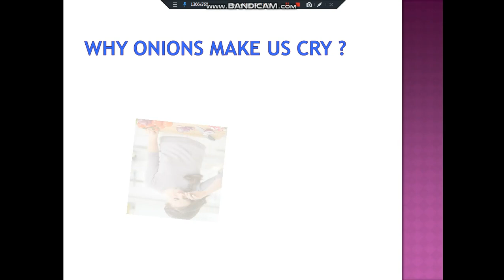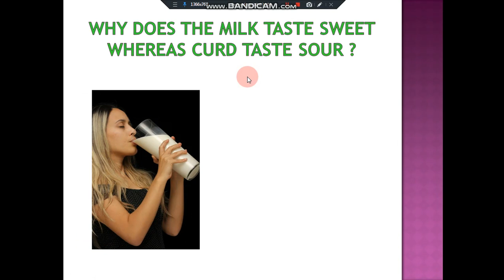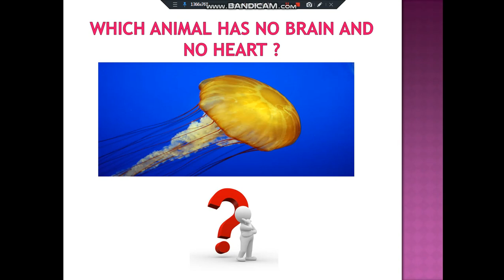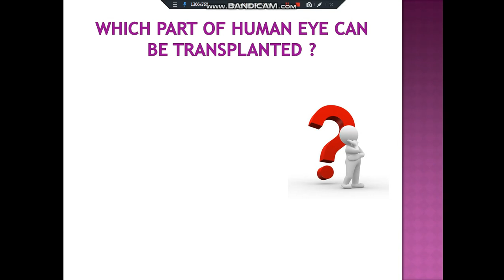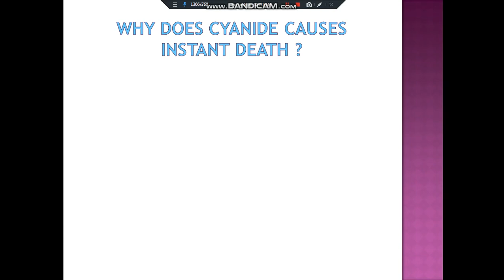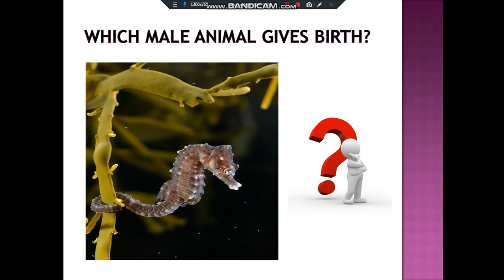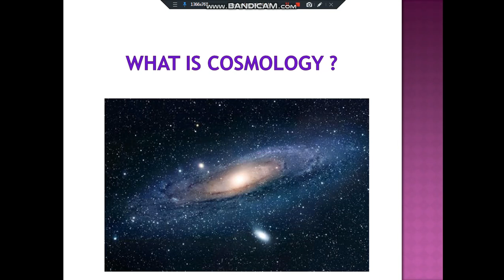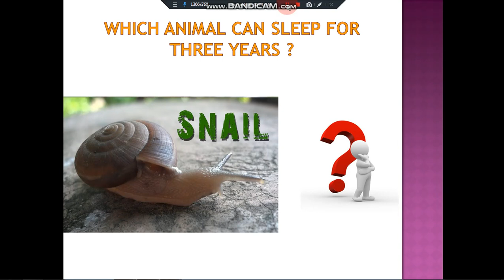|| Science gk in hindi || विज्ञान के प्रश्न || Vigyan Questions answer || General science ||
General science is an interdisciplinary major that gives you a grand tour of the sciences. You study biology, chemistry, computer science, physics, and/or psychology — and at least a year of mathematics. You choose one science as your concentration, pursuing advanced work in that discipline.

kanakclasses, KANAKCLASSES, DAV SCHOOL, D.A.V. SCHOOL, BOOK, EXERCISE, LESSON, class iv, science, spinach is a superfood, milk is a complete food, good habits, bad habits, effects of junk food, warmup activity, general science, general science in hindi, general science for competitive exam, science gk in hindi,science gk question,science gk questions and answers,science gk question in hindi,science for competitive exams,science gk for competitive exam,science gk for competitive exam in hindi,science gk by ravi study iq,science gk study iq,science most question in hindi,science most question in hindi 2019

kanakclasses, KANAKCLASSES, DAV SCHOOL, D.A.V. SCHOOL, BOOK, EXERCISE, LESSON, kanak classes, KANAK CLASSES, Improve your General knowledge,